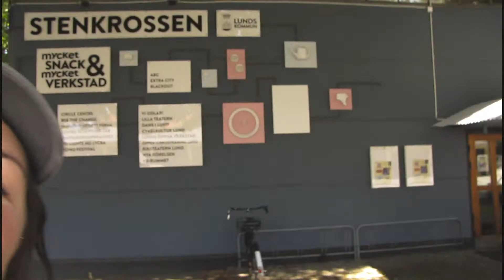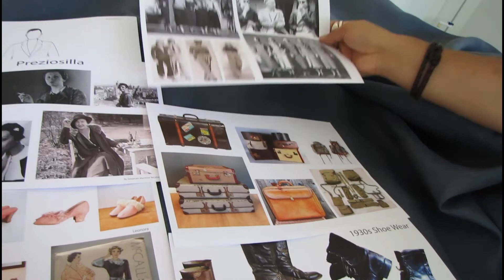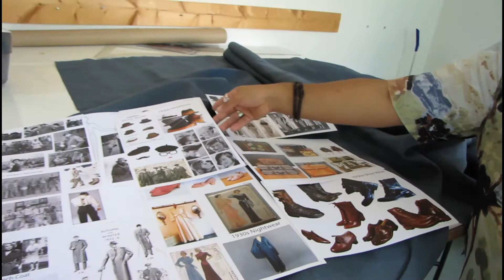Operafabriken backstage med Sebastian Recabarren, avsnitt 2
I andra avsnittet av Operafabriken backstage får du chansen att träffa Sebastian Recabarren, kostym designer på Operafabriken.

Sebastian är mitt i processen att färdigställa kostymerna till Ödets Makt när vi får träffa honom. Han tar oss på en spännande rundtur i hans studio på Stenkrossen i Lund där vi får chansen att se flera av kostymerna till Ödets Makt. Avsnittet bjuder även på många skratt och Sebastian berättar hur det är att våga ta steget och byta karriär för att följa sin största dröm, att bli kostym designer. Detta och mycket mer får du uppleva bakom kulisserna i avsnitt två av Backstage Operafabriken!

ÖDETS MAKT
Info om live biljetter:
Datum: 13, 15, 17, 19, 27 Augusti 2021
Plats: Ystad Teater

Föreställningen framförs på italienska och ackompanjeras av orkesterensemble.
Originaltitel: La Forza del Destino
Regi : Märit Bergvall
Dirigent : Giovanni Impellizzeri
Medverkande : Leena Malkki, Igor Stroin, Josefine Andersson, Alexander Polkovnikov, Marko Nykänen, Antonio Azpiri mfl